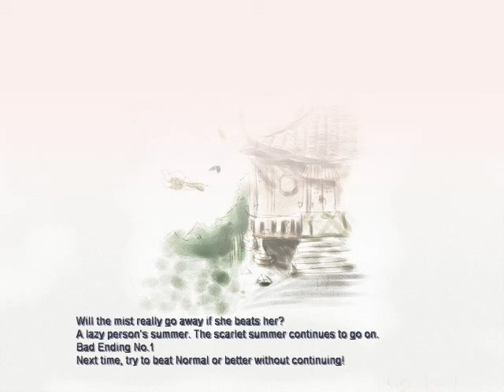Touhou 6 normal clear 2 continues !! (esquives godlike XD)